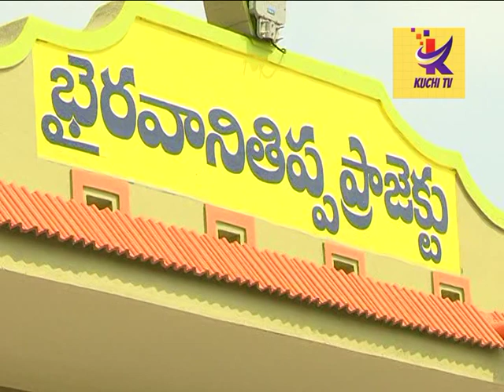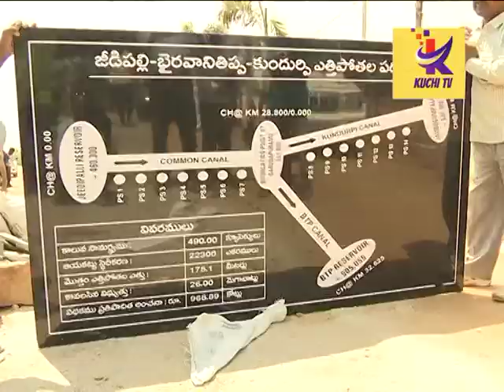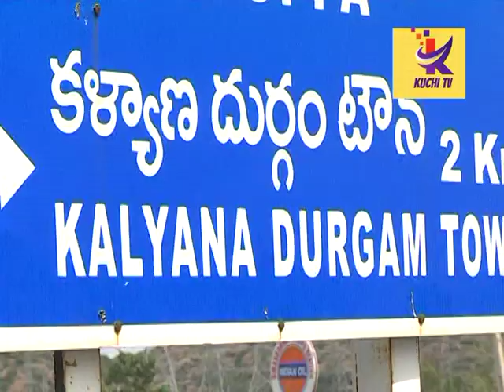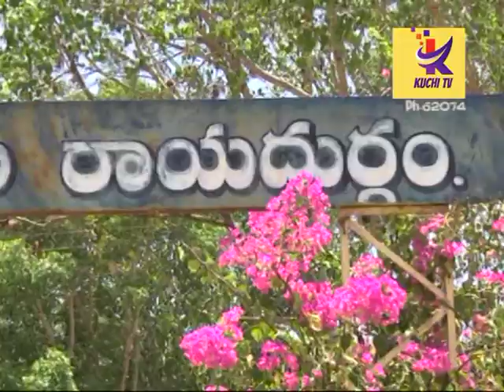బీటీ ప్రాజెక్టు ఇక అంతేనా....